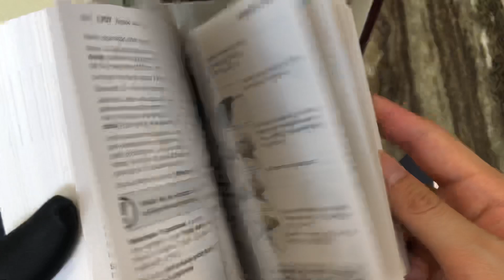(Chuẩn Dress Watch) Longines Master Collection 38.5mm L2.628.8.77.3 L26288773